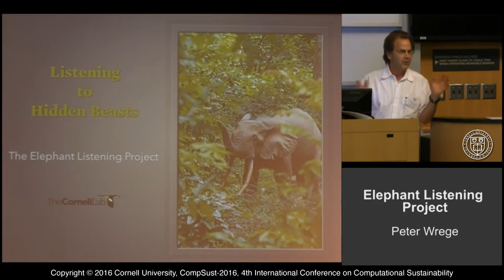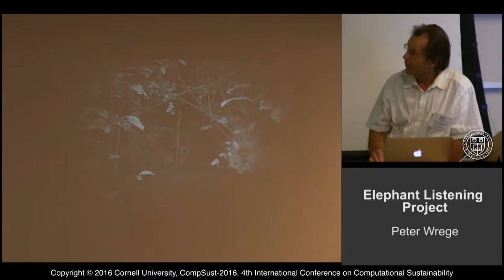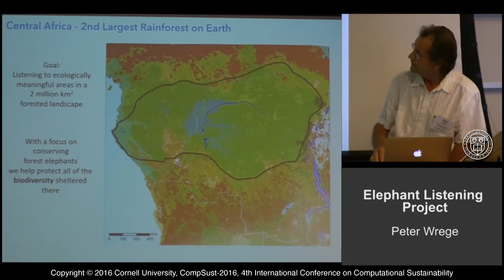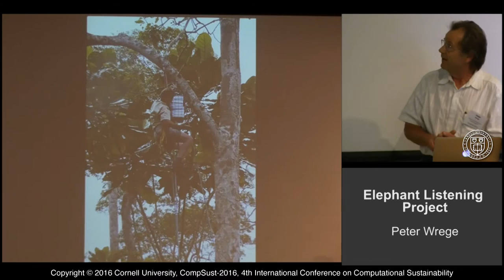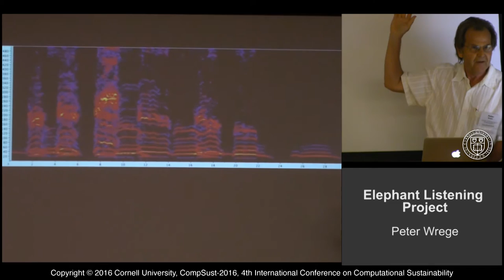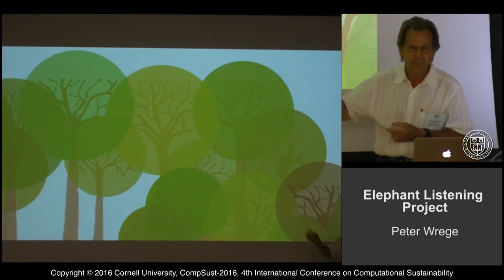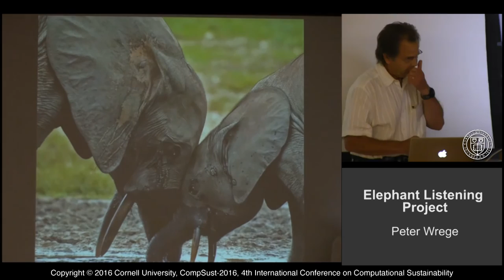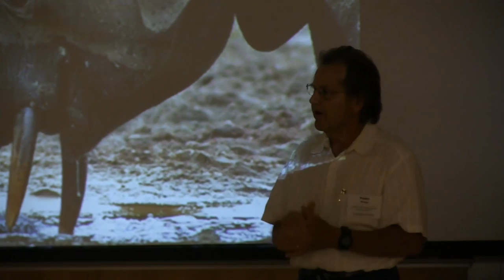Peter Wrege, Elephant Listening Project: Listening to Hidden Beasts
Elephant Listening Project: Listening to Hidden Beasts
Bioacoustic Research Program, Cornell University
CompSust-2016
4th International Conference on
Computational Sustainability
July 6, 2016
1:30 Plenary Session, Lightning talks